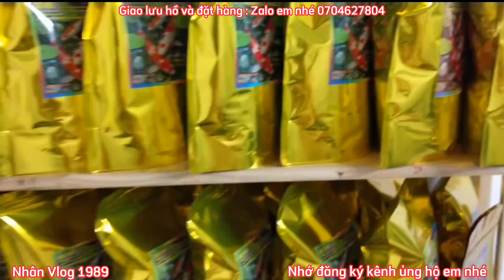Hồ Cá Koi 1 Khối Đẹp Của Anh Linh Ở Đà Nẵng - Bộ Lọc 3 Ngăn - Hồ 1 Mặt Kính Đẹp.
Đây là mẫu hồ cá koi 1 khối đẹp.bộ lọc 3 ngăn.nước Cực trong.mọi người muốn làm hồ có thể tham khảo hệ thống lọc nhé.Em cám ơn mọi người đã đăng ký kênh và ủng hộ sản phẩm bên em nhé.Chúc tất cả và gia đình nhiều sức khỏe nhé.😊😊😊😊